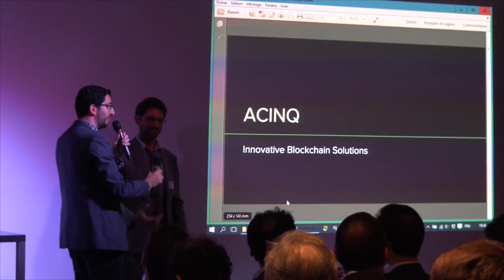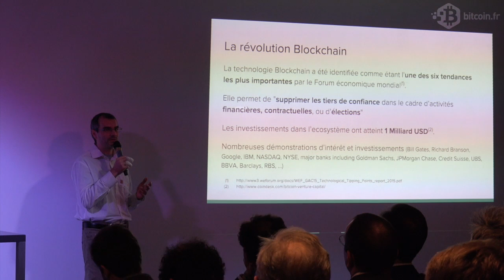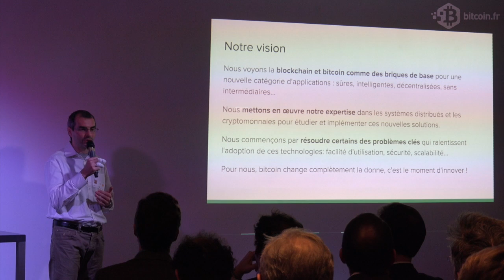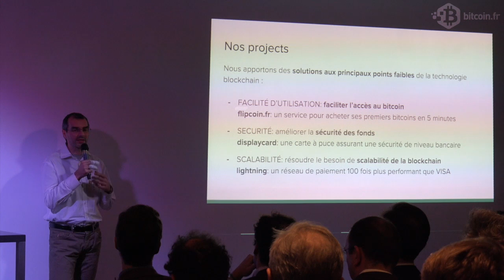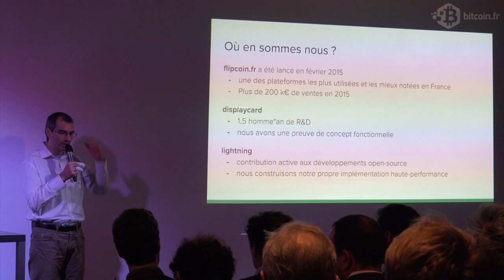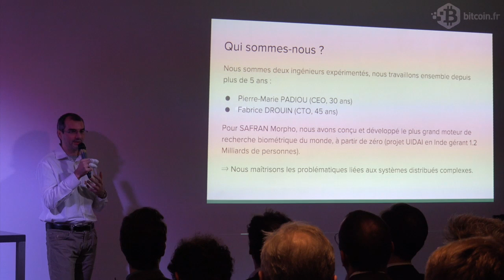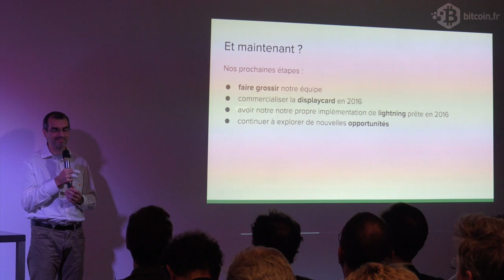ACINQ Meetup Startups Fintech